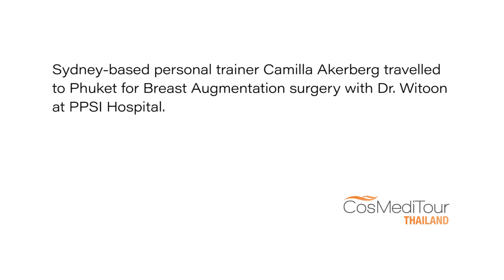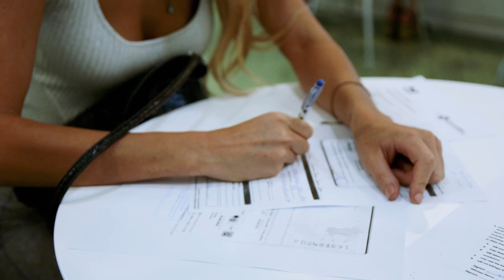Camilla Akerberg's Breast Augmentation in Thailand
Watch as Camilla Akerberg undergoes Breast Augmentation in Thailand.

Size: 280cc
Shape: Teardrop
Placement: Under the muscle
Incision: Endoscopic armpit insertion